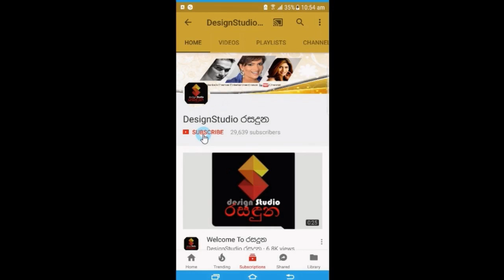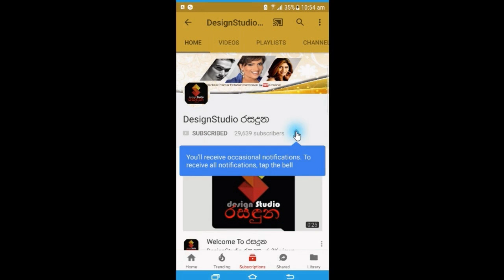පසුගියදා එල්ල වූ චෝදනාවලට චතුරිකා පිරිස් දුන් සැර පිලිතුර.Chathurika peiris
"මම ඒකට පිලිතුරු දෙන්නේ නෑ මේ කිරි දරුවටත් අපහාස කරන එකේ අපිට බනින එක සාමන්‍යයි"